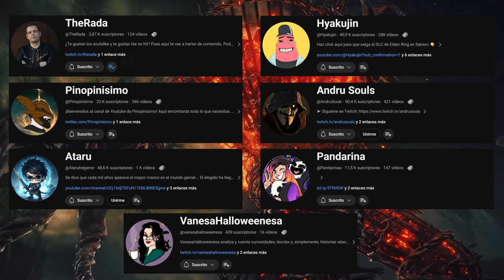Descifrando el Tráiler del DLC de Elden Ring. Fotograma a Fotograma.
Voy a estar 30 minutos hablando de un vídeo de 3 y no me podéis parar los pies.

Exploremos juntos los personajes de mundos perdidos:
00:00 - Intro
01:09 - El Personaje frente al huevo
01:35 - La Entrada Al DLC
03:01 - Primer plano general
04:25 - Campos de trigo e iglesias
05:38 - Segundo plano general
08:04 - ¿La Runa de Miquella?
08:45 - ¿Otro aspirante a sombra?
09:39 - El hombre y el Tarro
10:12 - Santa Trina
11:05 - ¿Raya Lucaria en el pasado?
12:10 - Pantano de Llama Frenética
12:50 - EL CUADRO
14:34 - Tarros y Tornillos
15:15 - ¿Lleyndell en el Pasado?
16:56 - Mitchell, el terrible
17:45 - La Marioneta de Augurios
18:36 - Messmer, el Empalador
24:52 - Armas y Rarezas
25:38 - El Oso Dragón
26:18 - La Bailarina... ¿Roja?
27:27 - No sé lo que es esto y no sé si quiero saberlo
27:55 - El Señor del Círculo Fallido
29:11 - ¡Escudos de Duelista!
29:31 - Miquella te espera...